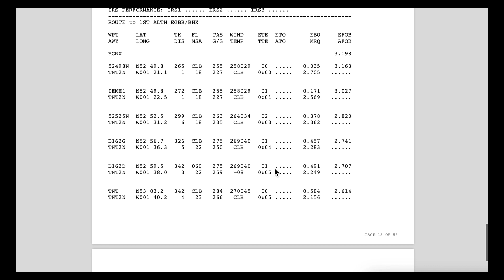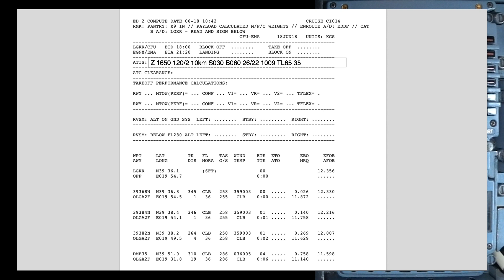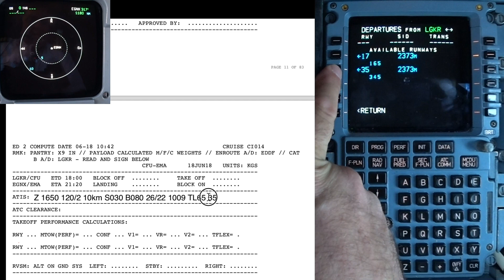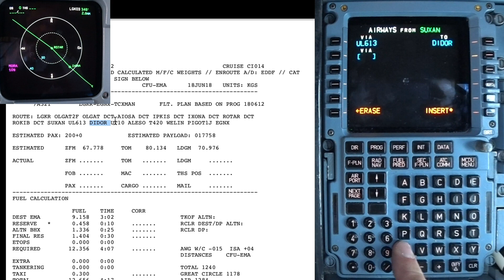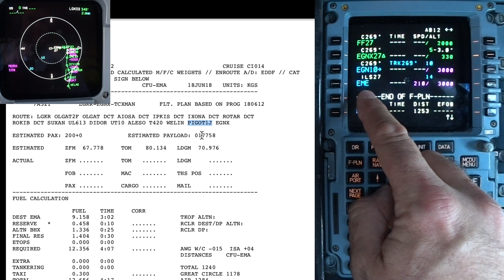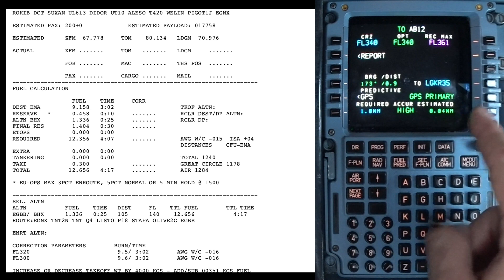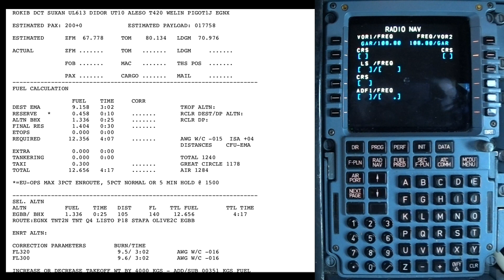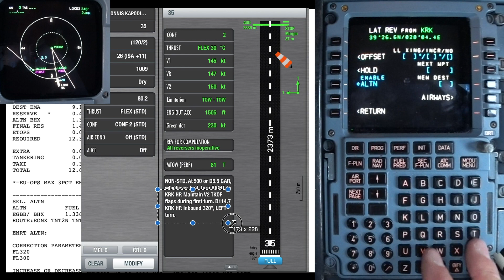BĘDZIE NOWA WERSJA, COŚ SIĘ ZEPSUŁO :( Max do godziny.